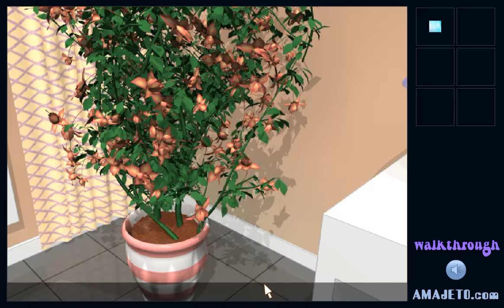[Amajeto] Fish Swap Escape Walkthrough